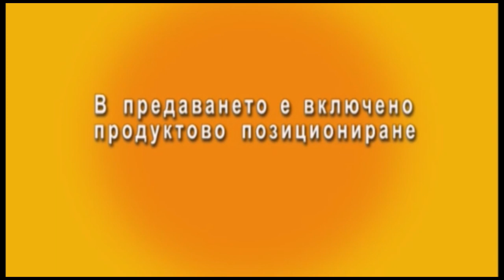КУХНЯТА НА НОВИНИТЕ 05.08.2024 ИСТИНАТА ЗА БГ ФУТБОЛА ГОСТ: ИВАН КИРЕВ